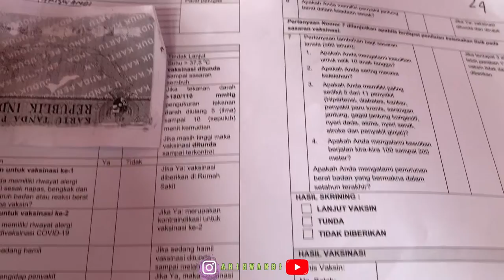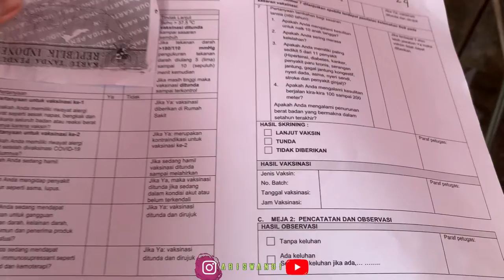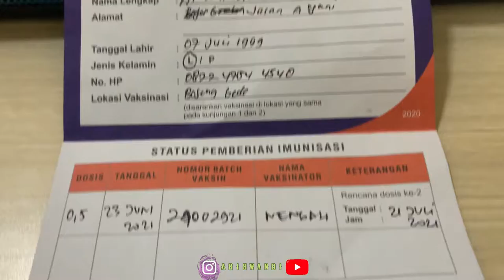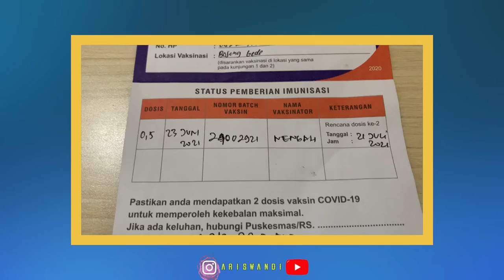BANGGA SUDAH DIVAKSIN COVID19!!??VAKSIN TIDAK BERBAHAYA DITUBUH SAYA!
Pengalaman Divaksin Tahap I, Dampak yang saya rasasakan ngantuk dan lapar hehe

Ayo divaksin covid19, jangan percaya hoax, saya bangga sudah divaksin, kamu gi mana?